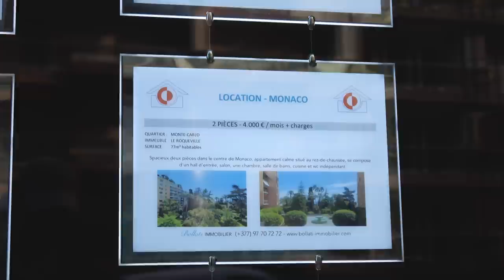MUUTETAAN MONACOON!! | VLOG 169 | CARS WITH ROBERT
VLOG 169: MUUTETAAN MONACOON!!

Moi kaikki ja tervetuloa takas mun kanavalle! Ollaan päätetty muuttaa Monacoon ja tällä videolla käyn vähän kattoon asuntoja ;) Video sisältää toki myös perinteistä autospottailua Monacosta.

Pahoittelut jo etukäteen :D:D

Jos tykkäsit tästä videosta tai tykkäät mun kanavasta yleisesti, niin laita peukku ylös ja jätä joku kommentti. Voit myös jakaa mun videoita sun autoista kiinnostuneille kavereille! Se jeesaa mua tosi paljon ja auttaa mun kanavaa löytymään paremmin Youtubesta. Kiitos! :)